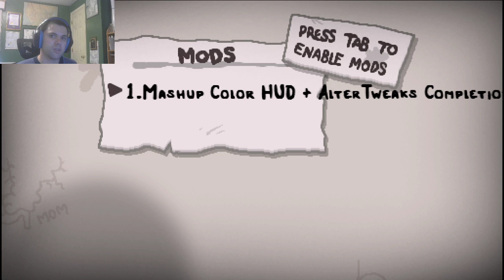The Binding of Isaac: Afterbirth+ Daily runs